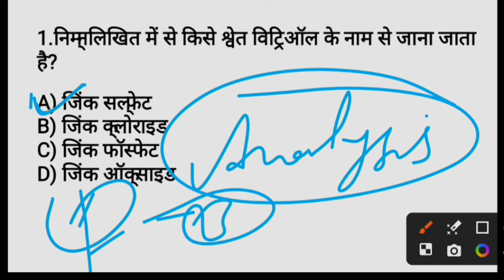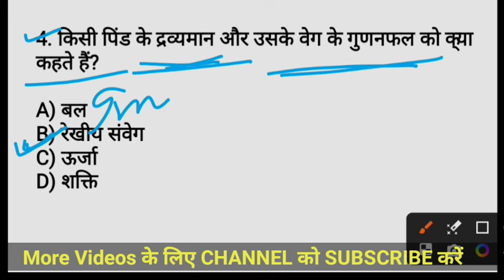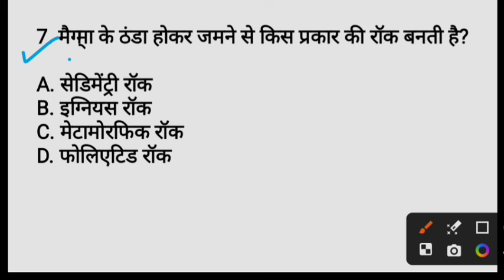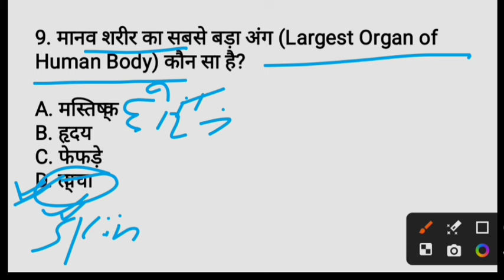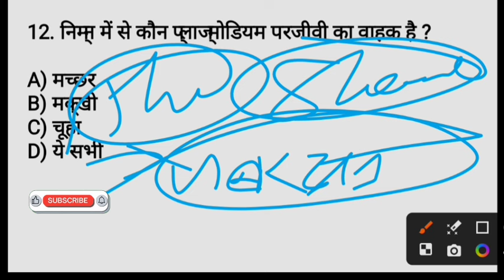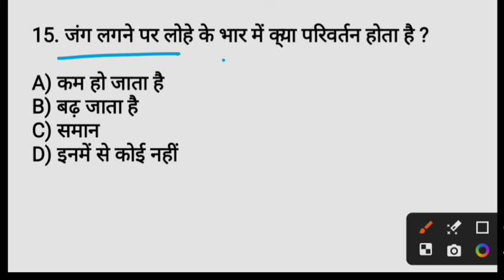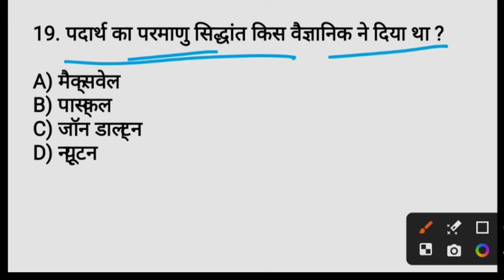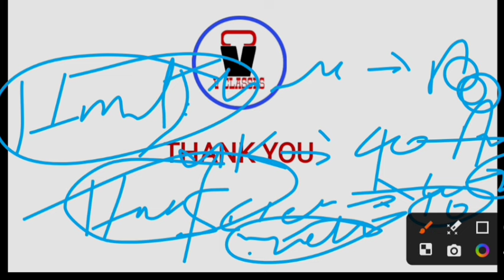General Science Questions | Jssc Excise constable gs question | सामान्य विज्ञान utpad sipahi science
general science for excise constable exam 2024 | samanya vigyan | jssc utpad sipahi science questions | सामान्य विज्ञान के प्रश्न |
झारखंड उत्पाद सिपाही से संबंधित सामान्य विज्ञान के प्रश्न
jssc excise constable exam 2024 |
general science question answer in hindi |
gs questions for jssc exams 2024 |
important general science questions |
science question for excise constable exam
top 20 general science questions |